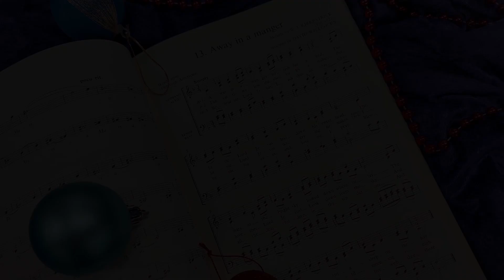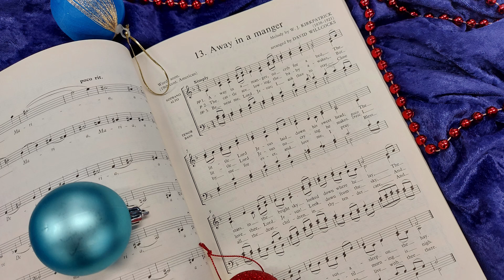Away in a Manger - Sung by Bournemouth Library Staff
The classic Christmas carol, Away in a Manger, sung by a selection of staff from Bournemouth Library. With special thanks to everyone who took part.

This was recorded in a COVID safe way.